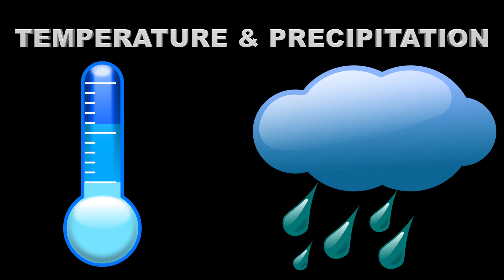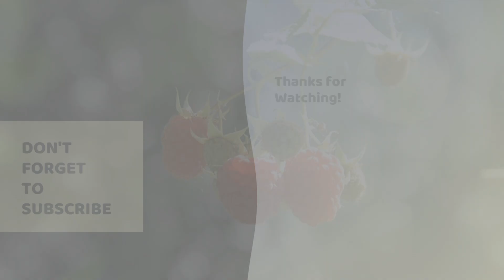NOAA Winter Forecast for 2020-21 - Updated Temperature, Precipitation, & Drought Forecasts!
Will Santa bring you snow this year, or will you get bad weather in 2020 instead? If you're wondering how will this winter compare to normal, we describe the newest NOAA winter forecast for 2020. You'll find out whether your state is expected to receive more or less rain, warmer or colder temperatures, and how national drought conditions are likely to be impacted leading into 2021.

After discussing the 2020-21 winter temperature forecast, winter precipitation forecast, and winter drought condition forecast, we discuss the importance of growing food that is well suited for your hardiness zone, as crops that grow well in your hardiness zone will also be best able to accommodate weather patterns that are modestly different from typical. Finally, we show current US national drought conditions as of October 2020 so you can see how the drought forecast for this winter will improve or worsen the current drought status. In particular, this NOAA winter forecast mentions significant impacts to Oregon, California, Colorado, Arizona, Utah, Nevada, New Hampshire, Vermont, Rhode Island, Maine, and Connecticut.  For example, the significant drought in California is expected to worsen or persist, with no relief for Bay Area drought conditions, nor for much of the rest of the Southwestern US.

NOAA is the National Oceanic and Atmospheric Administration, and is the leading US climate agency.

Growing In The City is dedicated to creating awareness and enriching the life of you and your loved ones through organic gardening. We provide weekly gardening tips to help you have a more successful growing season and take care of rare houseplants. Learn about square foot gardening, how to grow microgreens, climate information, which insects help or hurt your garden, how to trellis your plants for better use of small areas, how to transplant your plants, urban gardening tips, fall gardening tips, why you should support community gardens to increase social equity, how to participate in gardening challenges such as the Single Seed Challenge, and many more topics. Defend yourself against economic volatility and be more resilient by growing your own food.

 ⏰ Time Stamps ⏰
0:00 Welcome to Growing In The City

0:25 NOAA weather forecast - Winter Temperature Forecast
1:15 NOAA Weather Forecast - Winter Precipitation forecast
1:53 Current US Drought Conditions as of October 2020
2:11  NOAA Weather Forecast - Winter Drought Conditions
2:40  Grow Fruits and Vegetables Well Suited for your Climate
3:45 Next Steps to have a Successful Growing Season